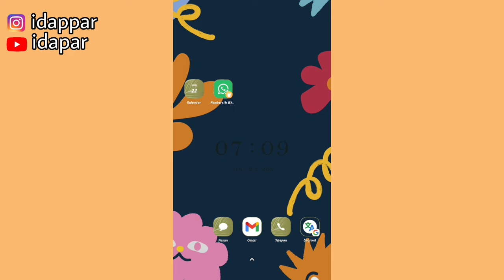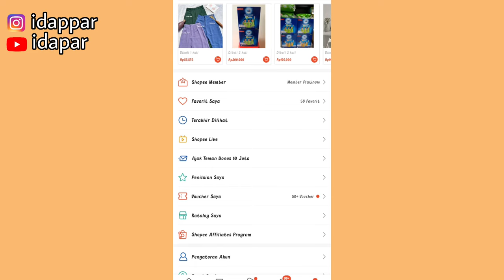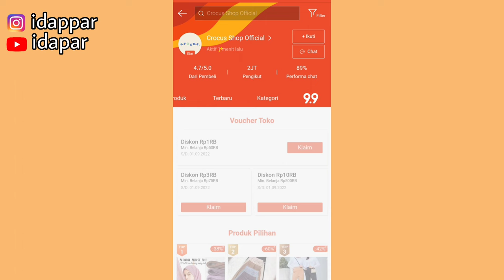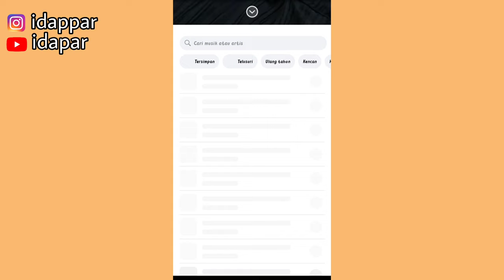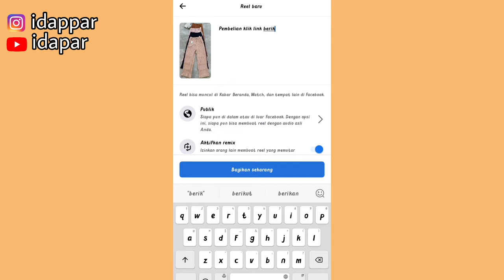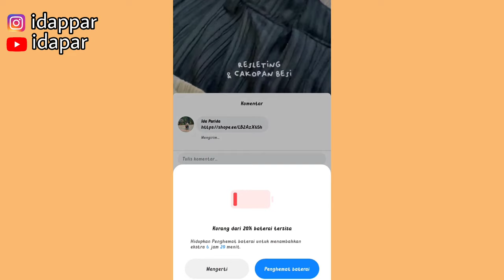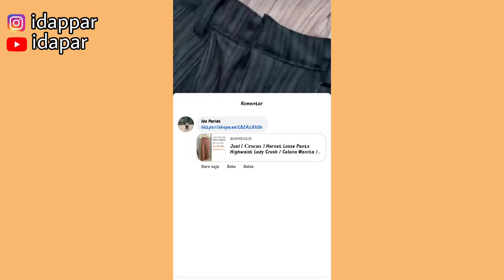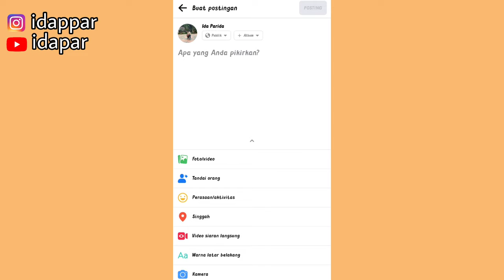SHARE LINK SHOPEE AFFILIATE DI FACEBOOK BISA BIKIN RAME 🤑| MUDAH DI KLIK JUGA LINKNYA 💸| GAK RIBET!